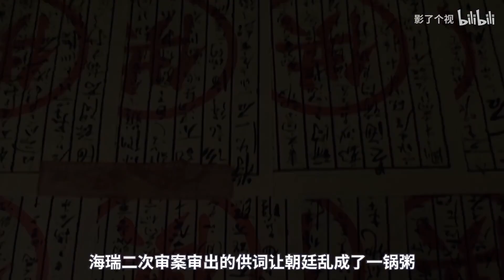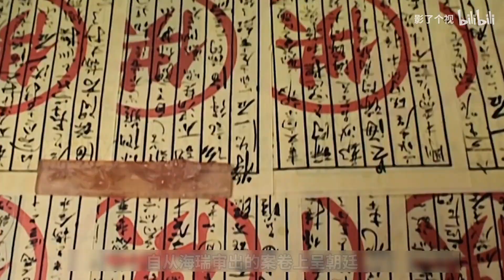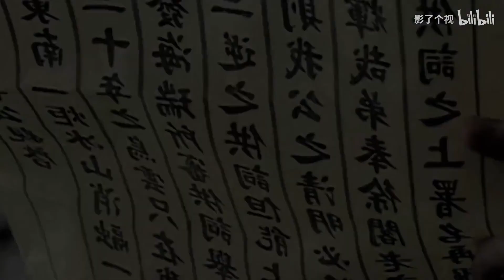大明王朝20：为官当学赵贞吉！现在才明白，赵贞吉为何能够进入内阁